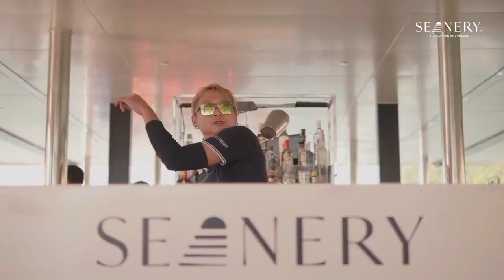James bond island luxury trip in PHUKET Phang Nga Bay National Park